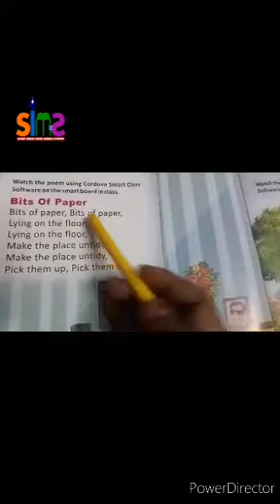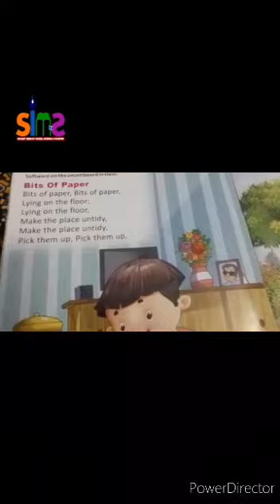Class- L.K.G Subject- English *Learn English Rhyme "Bits of Paper"*